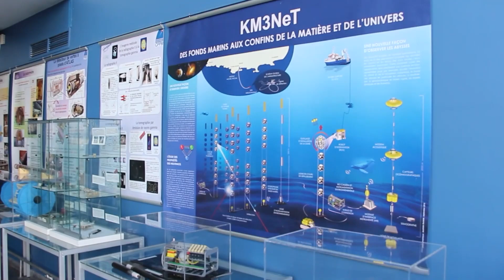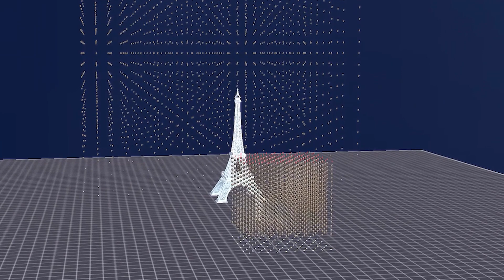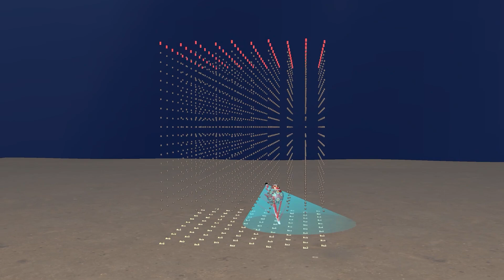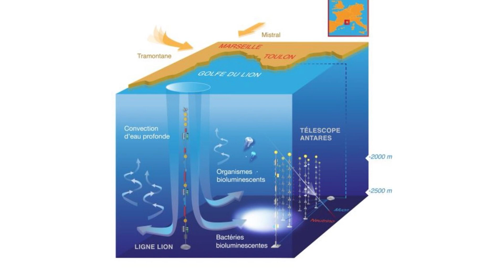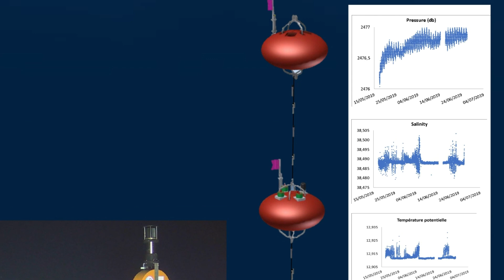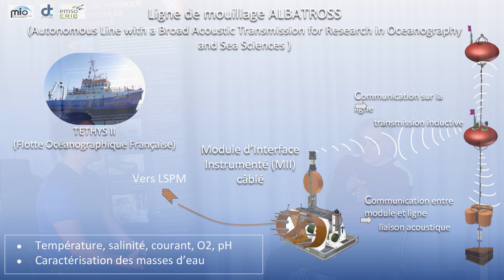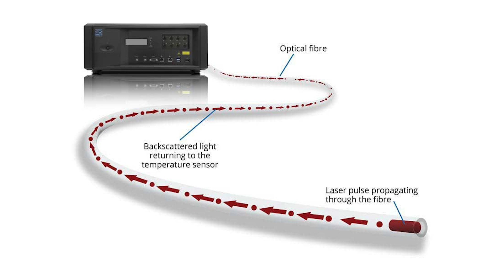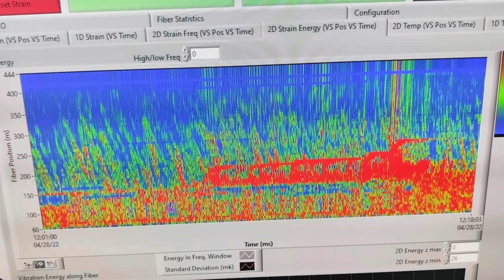Rencontre EchoScientifique : Passe-Science & les équipes du LSPM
0:00 - Introduction
0:39 - Présentation de Paschal Coyle et du LSPM
3:19 - L'infrastructure sous-marine
5:13 - Les télescopes à neutrinos
9:33 - Comment fonctionne KM3NeT ?
14:20 - Présentation de Séverine Martini et du site Antares
18:12 - Le projet BathyBot
23:24 - Présentation de Dominique Lefevre et le réseau EMSO
28:25 - La ligne ALBATROSS
32:07 - Présentation de Anthony Sladen et la détection par fibre
40:42 - Exemple de données

Découvrez le projet, retrouvez les vidéos de Passe-Science avec le directeur de recherche CNRS au Centre de Physique des Particules de Marseille (CPPM - Aix-Marseille Univ/CNRS), directeur du LSPM (Laboratoire Sous-marin Provence Méditerranée) et porte-parole de la collaboration KM3NeT Paschal Coyle, visionnez les SAISONS 1, 2, 3, 4 et 5 ou consultez des ressources suivant ce lien

Le programme est coordonné par Gulliver et Play Azur.

Ressources et crédits photos:
1:44 : Poster LSPM ©LSPM, illustrations des partenaires
2:00 : Film BathyBot et BathyReef ©Dorian Guillemain, MIO/OSU Institut Pythéas, DT-INSU
3:28 : Photographie nœud / Bâteau Descartes Marseille ©KM3NeT Collaboration
3:33 : Nœud 1 de connexion installé par 2450 mètres de profondeur ©Ifremer
5:18 : Schéma du détecteur KM3NeT ©KM3NeT Collaboration
6:09 : Observatoire ANTARES en rade de Toulon ©2005 Alexander Kappes, Physics Institute University Erlangen-Nuremberg
10:03 : Photomultiplicateur et module optique KM3NeT ©KM3NeT Collaboration
13:49 : Animation interaction neutrino ©KM3NeT Collaboration
15:09 : Illustration bioluminescence ©MIO/OSU Institut Pythéas
16:04 : 'Deep water' formation dans le golfe du Lion ©Mathilde Destelle
16:44 : Photo bacterium-phosphoreum ©MIO/OSU Institut Pythéas
18:42 : Film BathyBot et BathyReef ©Dorian Guillemain, MIO/OSU Institut Pythéas, DT-INSU
20:05 : Plongeur devant le BathyBot ©Dorian Guillemain, MOI/OSU Institut Pythéas, DT-INSU
21:16 : Etudes d'organismes bioluminescents à l'aide d'une caméra ultra-sensible ©IP2I
24:14 : Schéma ©MIO/OSU Institut Pythéas
26:09 : "- Mesures océanographiques sur toute la colonne d'eau à l'aide d'une ligne autonome avec liaison acoustique en temps réel - DT INSU - Communication acoustique entre MII et la ligne ALBATROSS"  ©Ifremer
29:04 : Schéma ligne de mouillage ALBATROSS ©MIO/OSU Institut Pythéas, DT INSU
30:35 : Graphique tendance à long terme de l'oxygène, augmentation ©MIO/OSU Institut Pythéas
33:53 : "Route du câble principal à fibre optique LSPM (à gauche) Enregistrement par 6500 capteurs le long de ce câble des ondes d'un séisme (M1.9) ayant eu lieu près de Nice (à droite)" ©GéoAzur
33:57 : Schéma réalisé par le laboratoire Géoazur ©GéoAzur
34:09 : Animation laboratoire Géoazur (Distributed Acoustic Sensing - DAS) ©GéoAzur
35:33 : Animation laboratoire Géoazur (Distributed Acoustic Sensing - DAS) ©GéoAzur